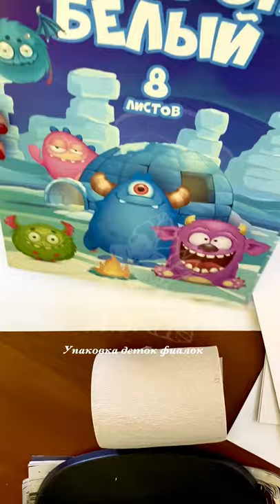Упаковка деток фиалок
Отправляем фиалки почтой. Стандартные способы упаковки фиалок, для отправки почтой